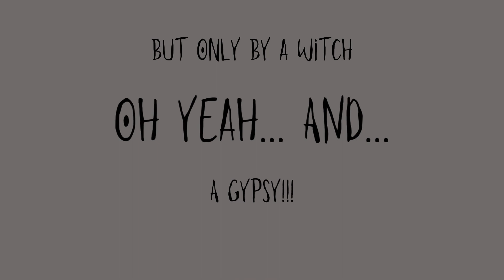The Lafayette Curse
Join your hosts James and Martina of Wandering Spirits of the Pacific NW as they explore the curse of Lafayette, OR USA!